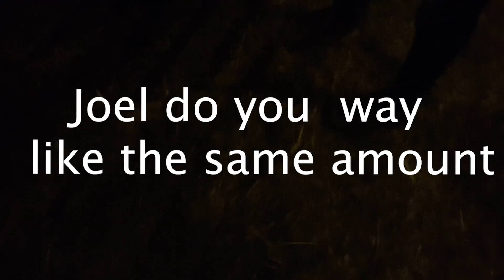THIS IS JIM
meet jim...
This is my first time using premiere to edit!

song used
tobu - roots

PEACE OUT HOMEYS!!